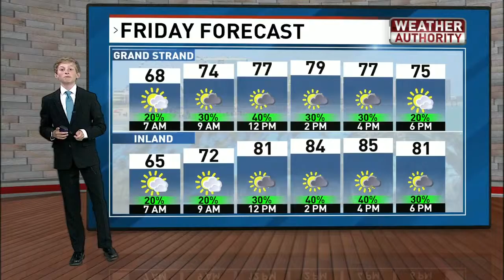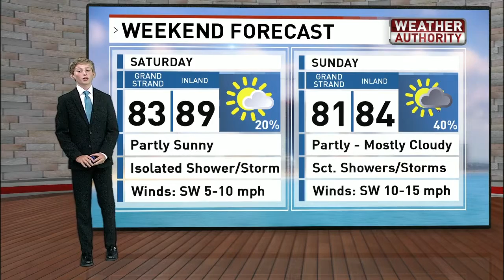School Weather: Welcome May